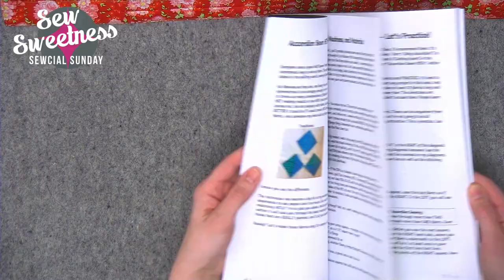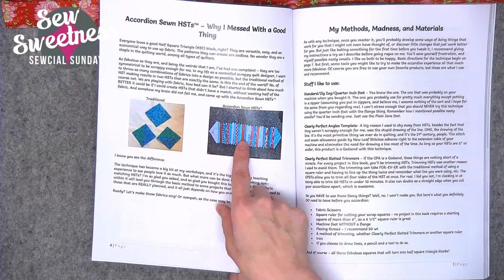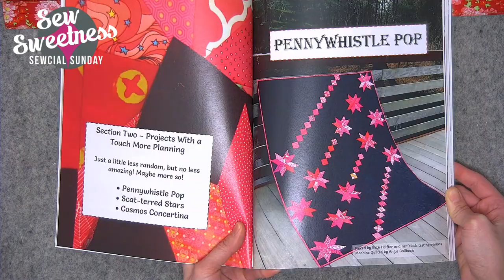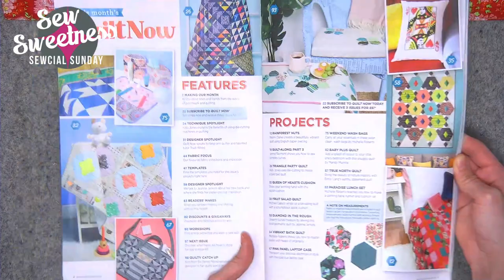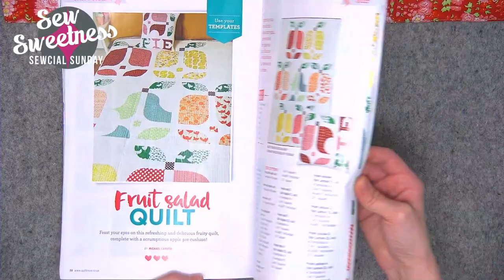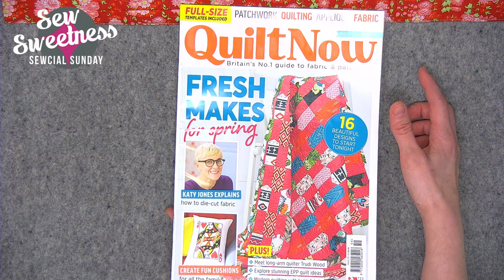Sewcial Sunday - Demo How to Make a Strap with a Nylon Insert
Here is a list of all of the products that I talked about this week

The giveaway at the end of the video is in no way sponsored, endorsed or administered by, or associated with YouTube. You understand that you are commenting as your method of giveaway entry with the owner of this YouTube page.